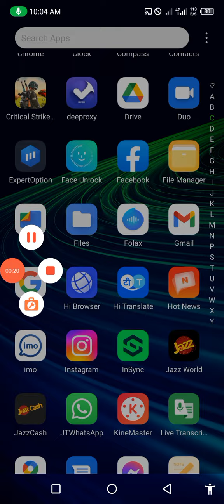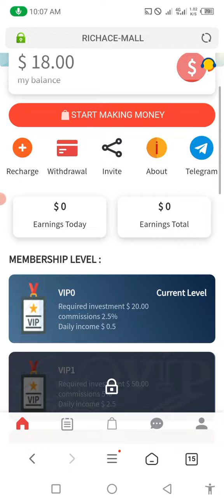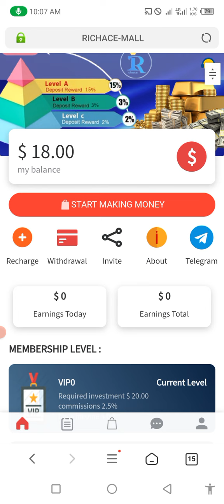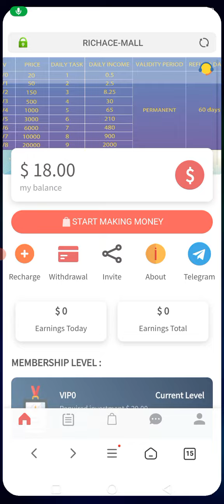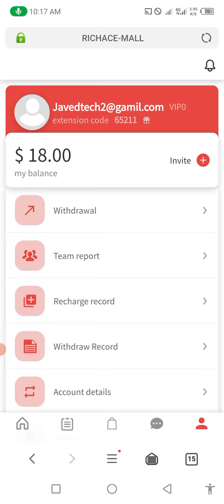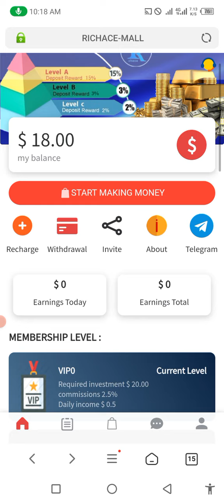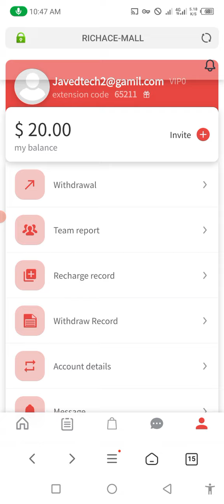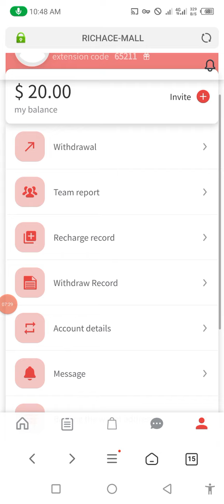New Amazing Website 2022 Live deposit and withdraw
the video content you create must include the following: 1. The video needs to teach the user how to register in detail. If the RICHACE registration is successful, the platform will automatically give away 18USDT. As long as you deposit 2USDT, you will earn 0.5USTD per day forever. 2. The video needs to teach users how to recharge and withdraw in detail. The platform only accepts USDT recharge, and cryptocurrencies other than USDT are regarded as invalid orders, and the loss is at your own risk. 3. The video needs to teach the user in detail where to get his invite link. Team ABC will receive a total of 20% rebate on top-up. For A-level members, you can get a 15% recharge rebate, B-level members can get a 100% recharge rebate, and C-level members can get a 2% recharge rebate. E.g: A-level members deposit 10000USDT, you will get 150USDT B-level members deposit 1000USDT, you will get 30USDT C-level members deposit 1000USDT, you will get 20USDT 4. Video must have channel information. Official Telegram Channel titleï¼šSign up to receive $18, monthly income of $1500 Official registration linkï¼š